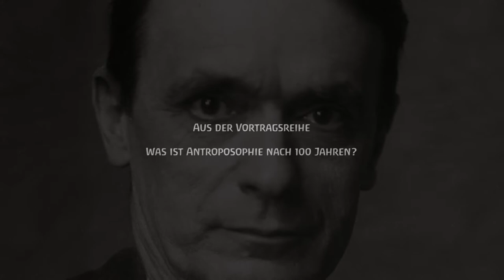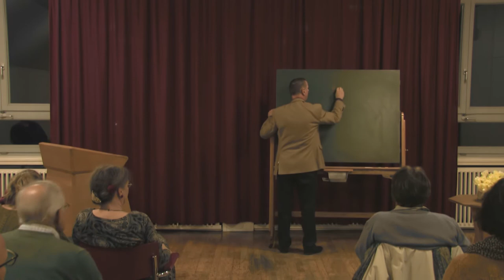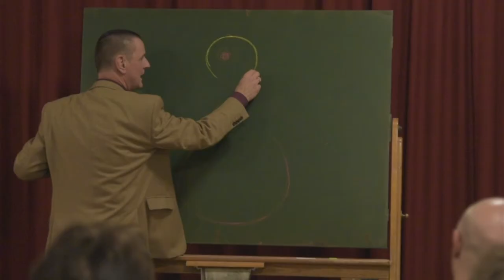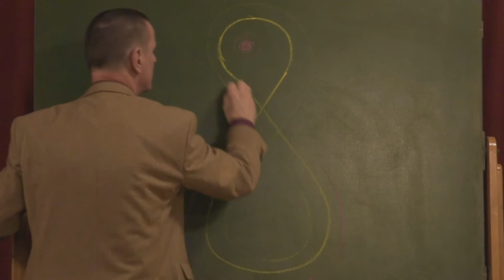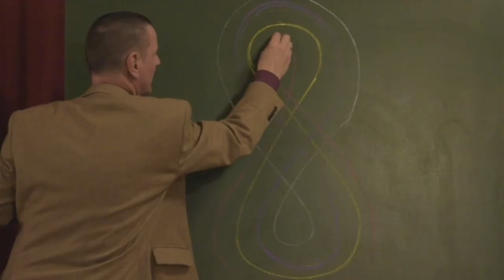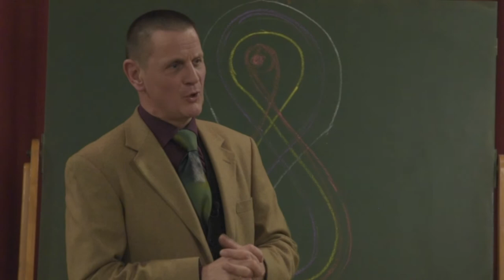Wer hat Angst vor Antroposophen? - Ein Vortrag von Xandor Koesen-York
Dort finden Sie weitere Informationen und Angebote.
Liebe Grüße,
Xandor Koesen-York